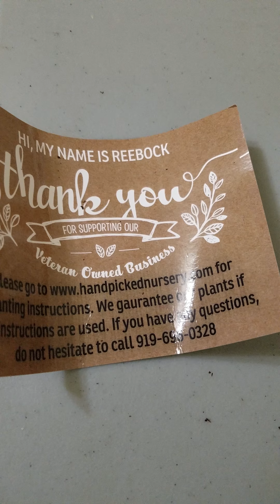AH HA! Okay it's my Bristol black rasberries!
I contacted the seller to let them know the condition of my black raspberry plant.